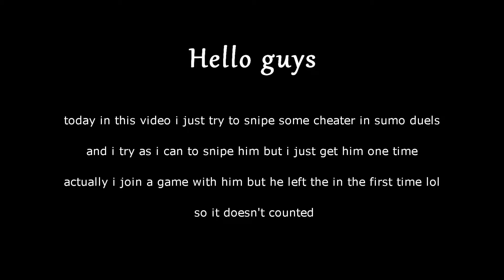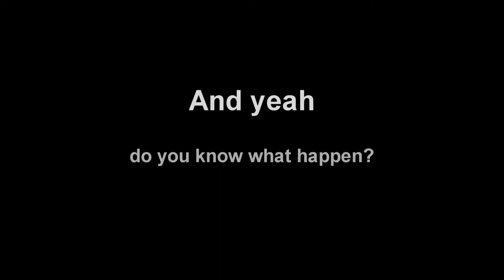How i play hypixel | Minecraft daily